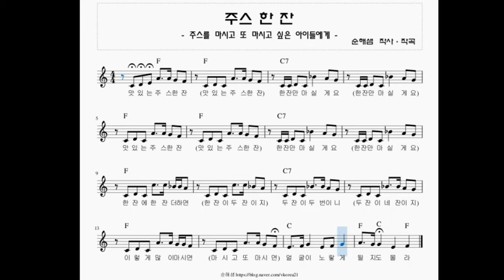생활동요 | 주스 한 잔 | 마시고 마시고 또 마시면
맛있는 주스 마시면 또 마시고 싶고
또 마시면 또또 마시고 싶어지는 주스
그럴때 이 노래 불러봐~~

가사
맛있는 주스 한 잔 (맛있는 주스 한 잔)
한 잔 만 마실게요 (한 잔 만 마실게요)
한 잔에 한 잔 더하면 (한잔이 두 잔이지)
두 잔이 두 번 이니 (두 잔이 네 잔이지)
이렇게 많이 마시면 (마시고 또 마시면)
얼굴이 노랗게 될지도 몰라~

악보
블로그에